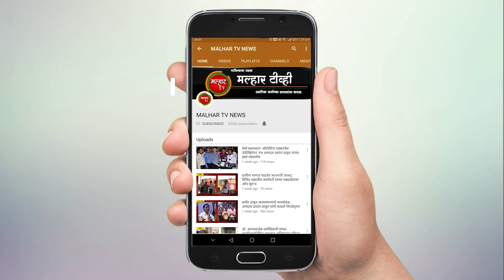खारघरमध्ये मोदी @ 9 महाजनसंपर्क अभियानांतर्गत सोशल मिडिया इनफ्ल्यूएंझर मीट